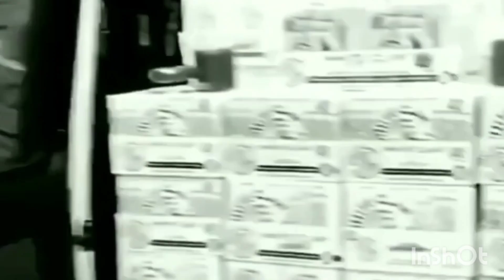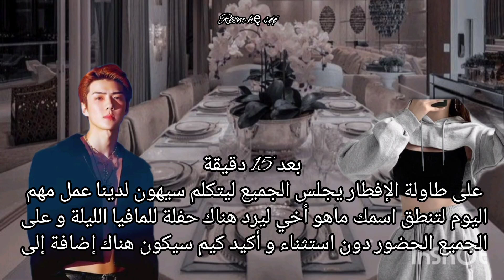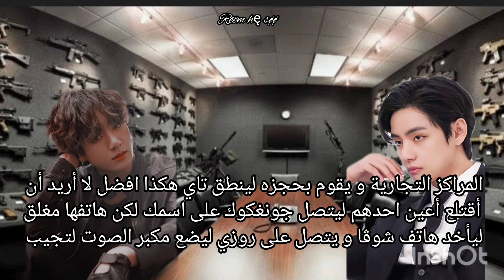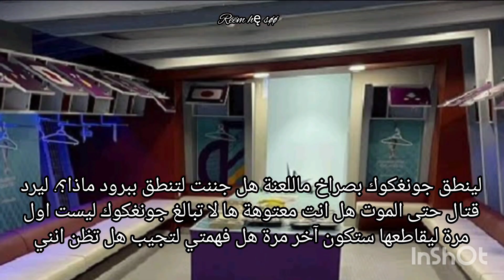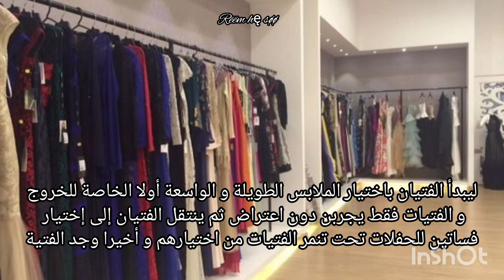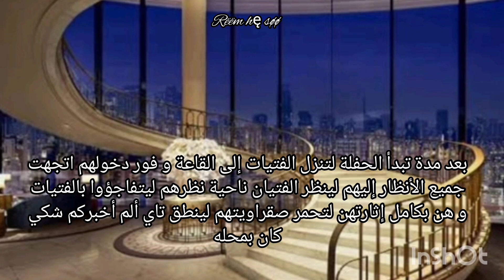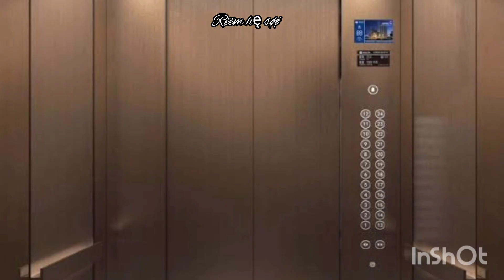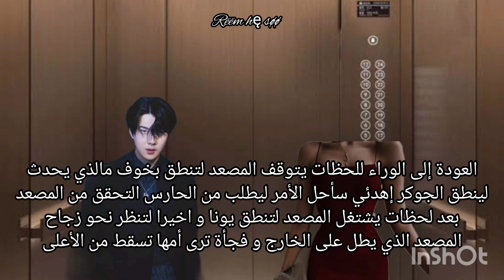رواية جيون جونغكوك 🔥 (ستدفنون في حفرتي) 🔥 الحلقة الثامنة عشر ♥️ {موت}😔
رواية جيون جونغكوك ستدفنون في حفرتي
رواية جيون جونغكوك
رواية بانقتان
رواية بتس و اكسو و بلاك بينك
رواية جونغكوك و اسمك
رواية ستدفنون في حفرتي
رواية ستدفنون في حفرتي الحلقة الثامنة عشر
رواية جيون جونغكوك ستدفنون في حفرتي الحلقة الثامنة عشر بعنوان موت
روايات مافيا
روايات عشق و هوس
روايات حب
روايات إنتقام#روايات منحرفة#روايات كوميدية